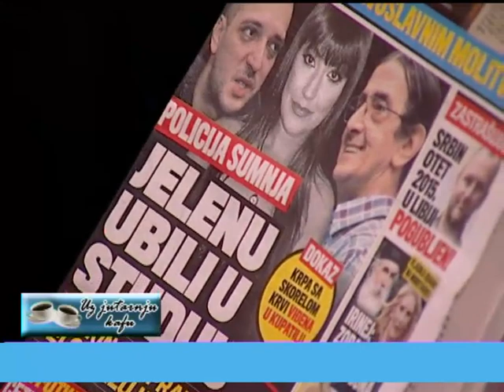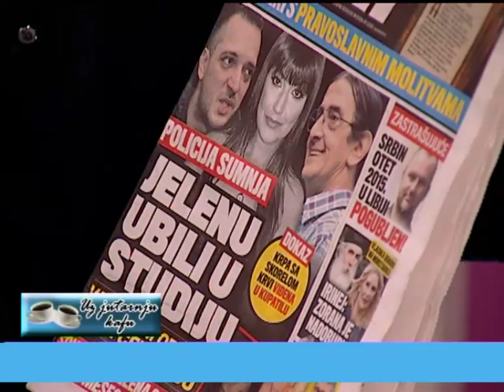EMISIJA UZ JUTARNJU KAFU SA KURIROM 20.09.2017. SRĐAN NOGO